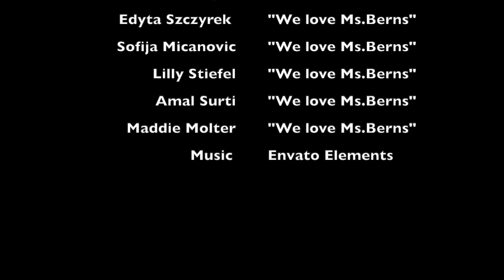Mrs Berns MD 2023